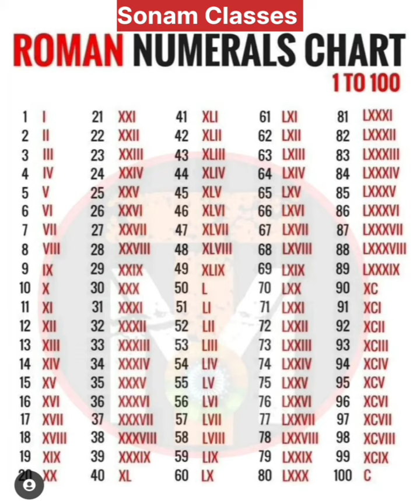Roman numerals|Roman number